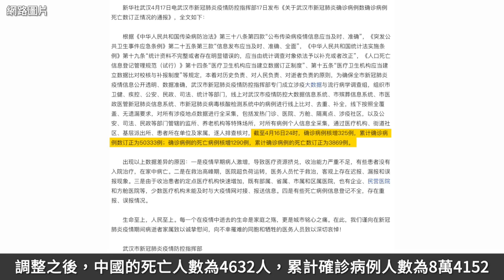（字幕）在全球的質疑聲中，武漢認漏報遲報，修改死亡數增 1,290 人。暴升 5 成。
在全球的質疑聲中，武漢認漏報遲報，修改死亡數增 1,290 人。暴升 5 成。